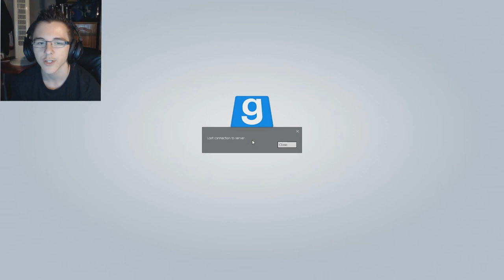Le Cochon Dinde !! - Prop Hunt & Guess Who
Aujourd'hui venez avec moi dans le Tardis ! on voyage à la recherche de pile pour le tournevis sonique de Bqlink Who !